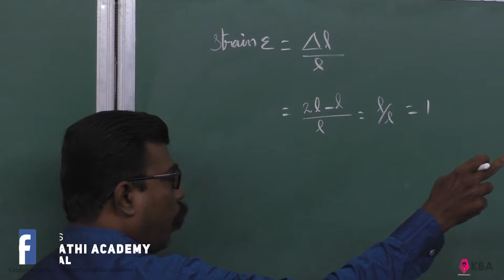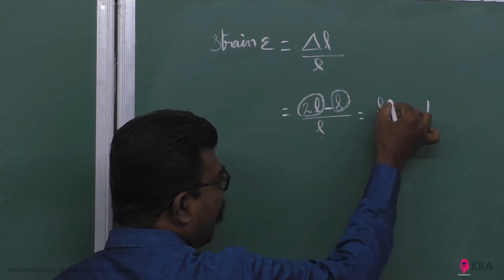16.Physics | Properties of Matter | Multiple Choice Question 2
. The load – elongation graph of three wires of the same material are shown in figure. Which of the following wire is the thickest?
(a) wire 1                    (b) wire 2